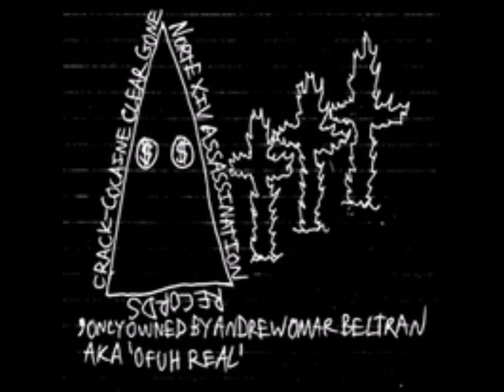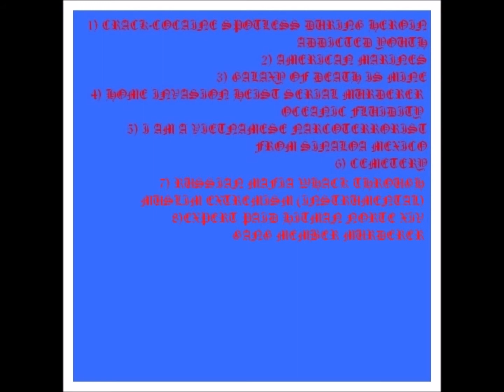'KILLER Z VIET A-B A CLERIC' INSTRUMENTAL 7 MIXTAPE 7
'HOME INVASION HEIST ICONIC INDEPENDENT TORTURE EXPERT CRACK-COCAINE SMOKER HEROIN DEITY CEMENT ANIMALISTIC ALSO FOR EVEN MORE MOVIE MONEY FOR ME COMPUTER THE PHILIPPINES I LOVE COMEDY'